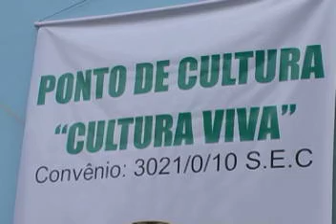BRINCANDO COM O BOMBARDINO PARTE II.avi